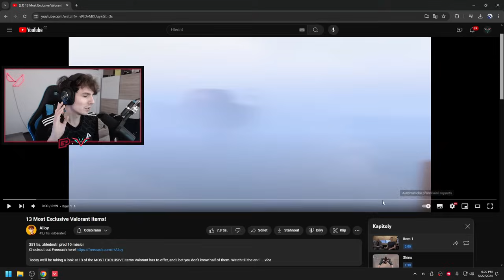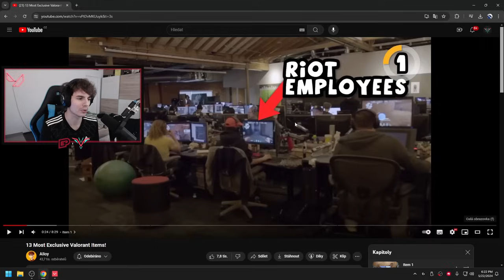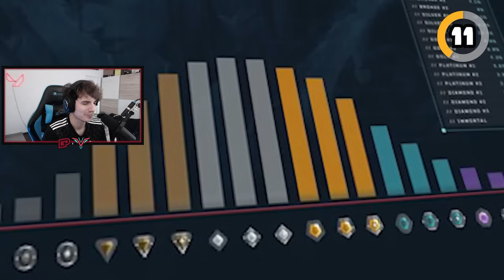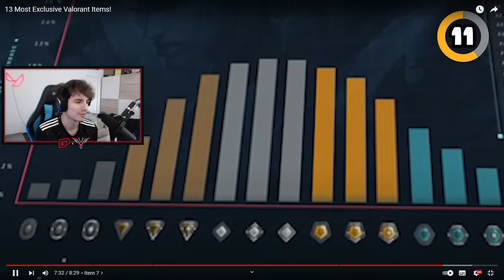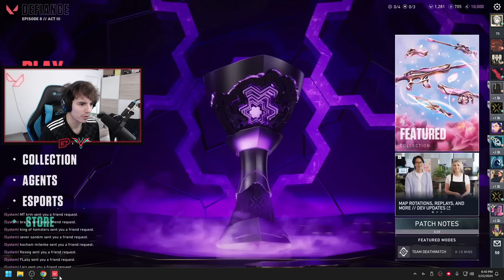13 NEJVZÁCNĚJŠÍCH VALORANT VĚCÍ!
Dnes se podíváme na 13 nejvzácnějších Valorant věcí
ODEBÍREJ pro více Valo videí

SAC: CANTZER ► hashtag ad

EDIT:  @nyxo  🥰